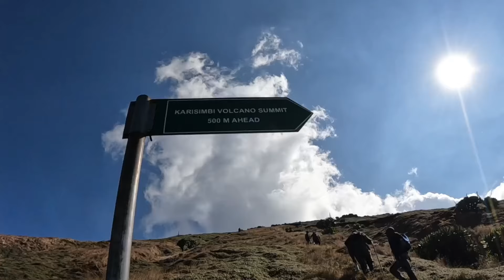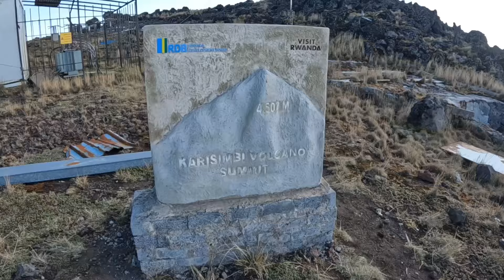MOUNT KARISIMBI (4,507m) | The Highest Mountain in Rwanda 🇷🇼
Mount Karisimbi - Highest Mountain in Rwanda.

2-day hike.